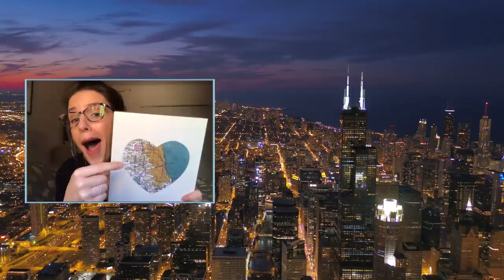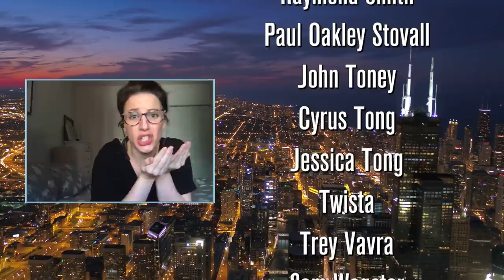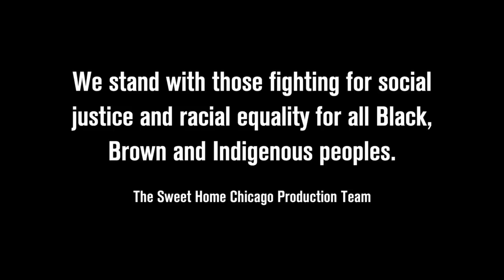“Sweet Home Chicago” COVID-19 Artist Relief Music Video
“Sweet Home Chicago” is a star-studded virtual music video produced to raise money for the Arts for Illinois Relief Fund, which helps artists throughout Chicago and Illinois who are struggling in the wake of COVID-19 closures.

Production credits include: Jason Brett (Producer), Scott Silberstein (Producer), Matt Hoffman (Producer & Video Editor), Mark Larson (Producer), Jesse Nolan (Musical Direction / Arrangement), Andrew Twiss (Audio Mixing) and Frayne Lewis and Kerry Sheehan (Consultants, Department of Cultural Affairs and Special Events).